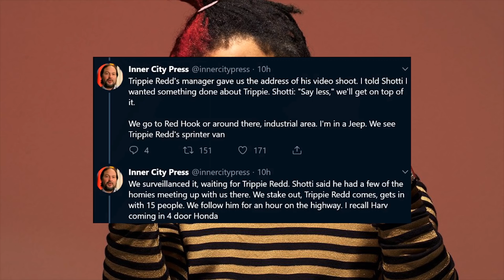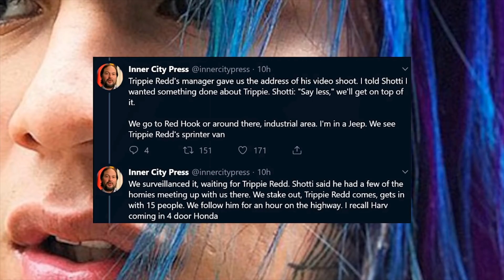6IX9INE A INCERCAT SA-L OMOARE PE TRIPPIE REDD 😨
6IX9INE A INCERCAT SA-L OMOARE PE TRIPPIE REDD

⚠️ Acest vcast este 100% in scop de divertisment.